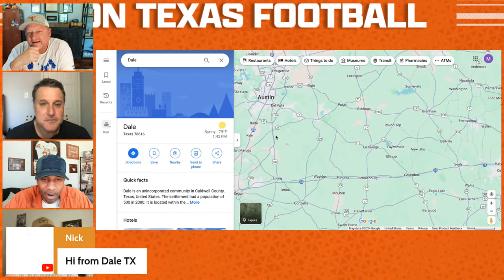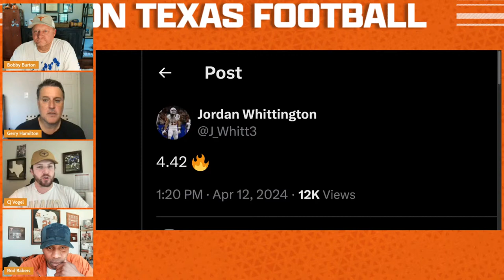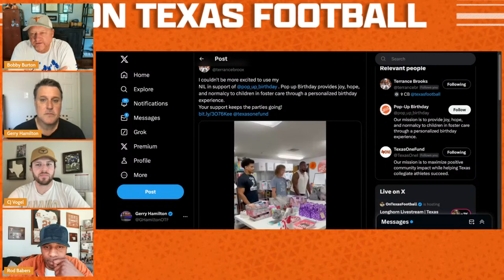Longhorn Livestream | Texas Longhorns Spring Football | Latest News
OTF's Longhorn Livestream discuss the latest in Texas Longhorns news, the transfer portal, look ahead to 2024, Quinn Ewers, Texas football news, Longhorn recruiting updates and takes your questions! Drop your questions and comments in the chat!